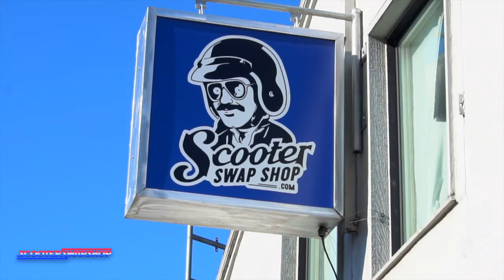Honda adv 150 vs pcx 150 comparisons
Today we get busy and compare the adv150 to the pcx 150. VERY similar bikes, but also very different, enjoy!

Make sure to click notifications to keep up to date on the latest and greatest happenings.  Our shop is located in Portland, Oregon!

WE HAVE AN APP!!! Get notifications about specific items and more!

Send Mail/ promo items to:
Scooterswapshop
ATTN: Mail time Patrick
5807 Se Johnson Creek Blvd.